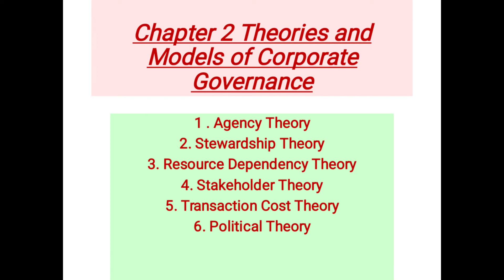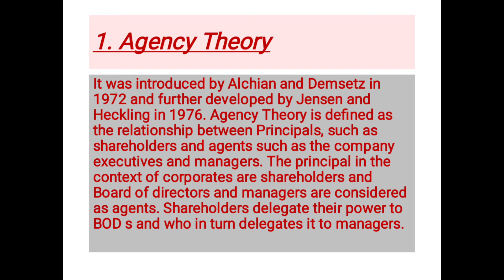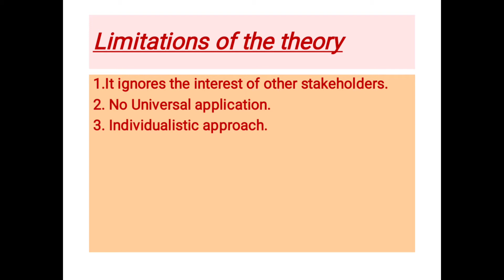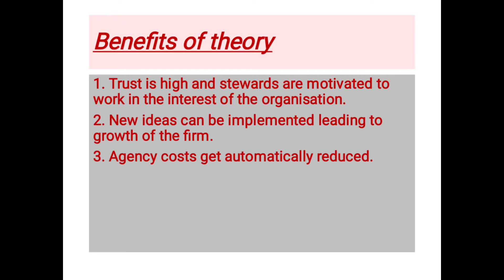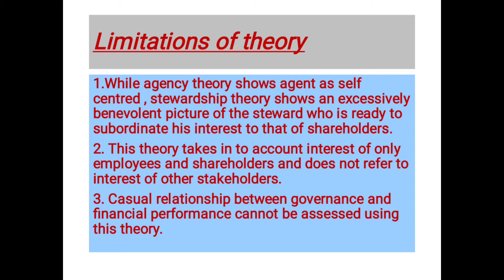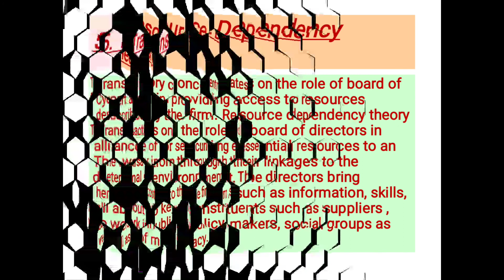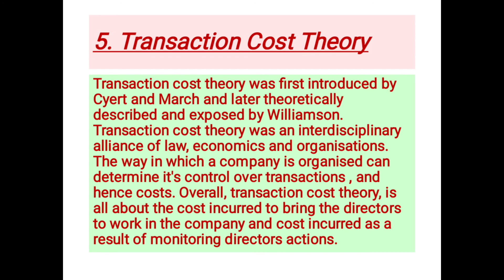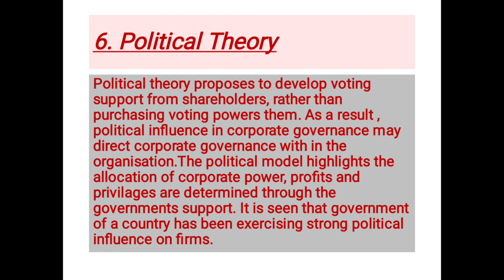January 7, 2021